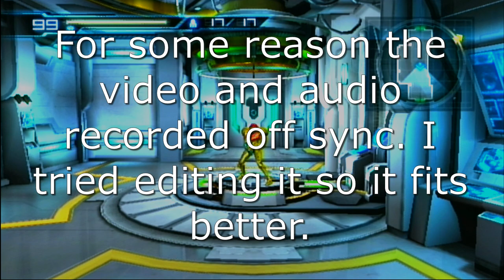Metroid: Other M (Blind) | Episode 04 - Illusions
👉This is a blind playthrough of Metroid: Other M!
👍 And if you enjoyed this episode, consider giving it a thumbs up. It really helps!